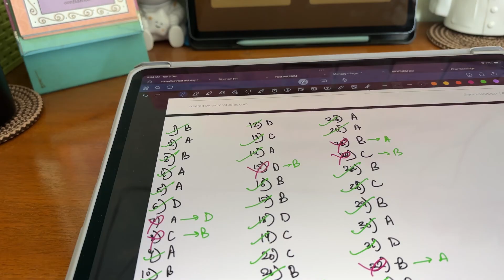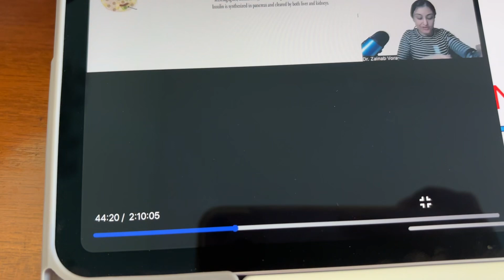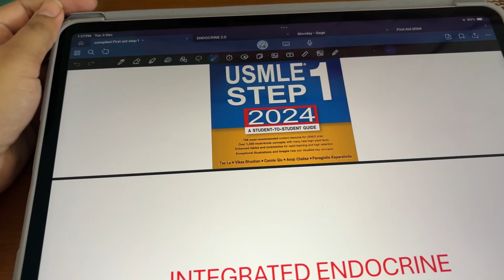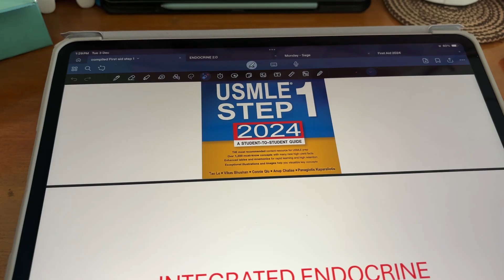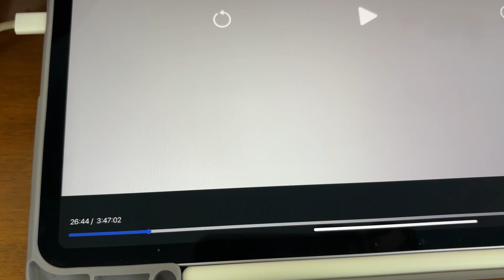Starting biochem, first aid, left ortho 😟 Study Vlog 📚 NEET PG Preparation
3 December 2024